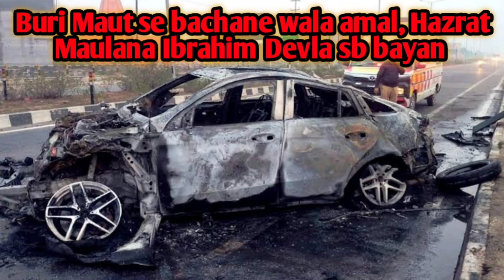Buri maut se bachne wala amal, Hazrat Maulana Ibrahim Devla sb